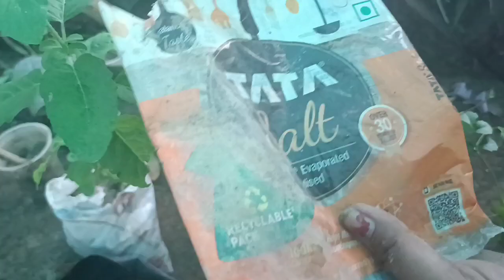ना गमले रहे,ना प्लास्टिक बोतल फिर सितंबर की कटिंग लगाईं टुटे ग्लास टूटी कटोरी में//Best out of waste